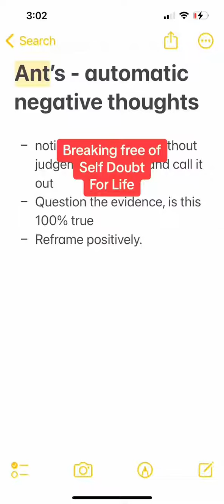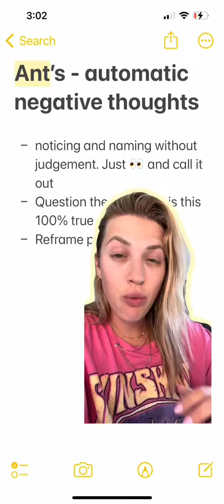Sometimes it seems like no matter how much we want to be confident and happy, our mindsets can keep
Sometimes it seems like no matter how much we want to be confident and happy, our mindsets can keep us stuck. That's why I'm so excited about this framework to rewire our brains and help us reach our peak potential. Follow me for more content that is designed to empower you to unlock your highest goals! Save this for next time!